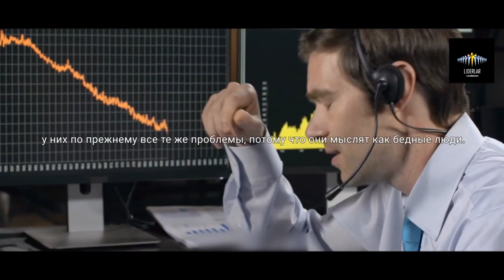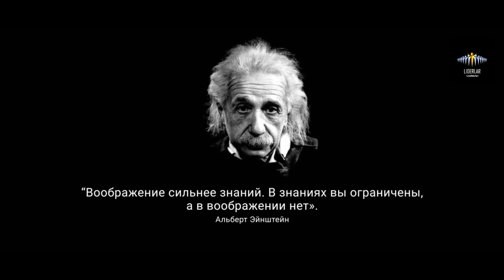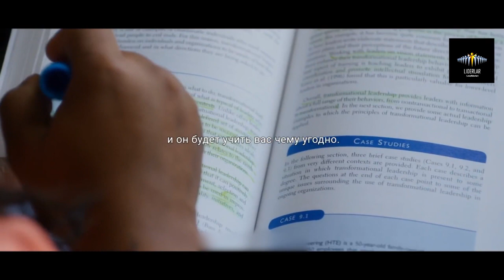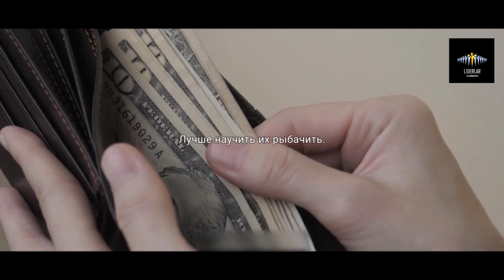Роберт Кийосакининг барчани ларзага келтирган нутқи камбағалларга пул бермайман сабаби...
Роберт Кийосаки камбағалларга пул бермайман сабаби...
Бу мотивацион ролик орқали сиз ўзлигингизни англай бошлайсиз.
Боқимандаликдан Миллионерга айланишингиз мумкин, фақат ҳоҳласангиз бас!